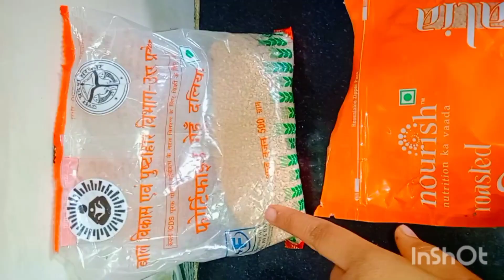Veg daliyai recipe diet&suger walo Kai liyai recipe by shifa